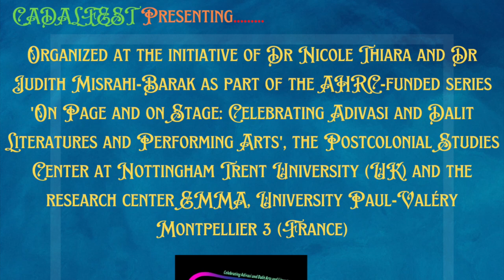Kalyani Thakur Charal on Andhar Bil and I Belong Nowhere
On Thursday 16 February 2023, 6:30-8pm, the first CADALFEST concluded with an evening with Kalyani Thakur Charal. Kalyani discussed her journey as a writer, her inspiration as well we her activist and editorial work with us. She also read from her new publications in English translation.

Her novel ANDHAR BIL, translated by Asit Biswas, is a beautifully lyrical, almost plotless novel, which was recently published by Zubaan: ‘As children play in and around the bil – the central ‘character’ in the novel – people seek out varieties of fish and cook them in ways that recall the flavours of home, festivals and boat races take place, jute is farmed and sold, floods arrive and push people to high ground, marriages happen and property disputes unfold. The still waters of the bil absorb and hold all these stories and the boroi tree stands in the centre of the bil, a silent witness to everything’ Kalyani Thakur Charal – Zubaan (zubaanbooks.com).

Her poetry collection I BELONG TO NOWHERE, a militant, satirical and biting collection to be published by Tilted Axis in March 2023 is her first English language collection, translated from the original Bengali by Sipra Mukherjee and Mrinmoy Pramanick: ‘Focusing on Dalit lives in Bengal, a region whose partition into India and Bangladesh has left a legacy of communal tension, refugees and statelessness, Kalyani pulls no punches in eviscerating paternalistic bourgeois ideology and those who speak on behalf of others’ (Tilted Axis Press).